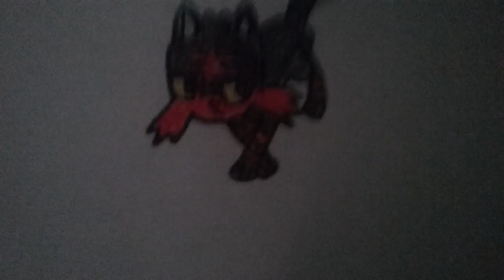I DREW IT MYSELF!!!!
7-25-26
I drew my new profile picture! I decided to be a bit more creative and imaginative! So I took it to the next level and attempted to draw litten! It was fun, I made a few minor mistakes, and I didn't have a lot of colored pencils, but I hope you all like it anyways. This was supposed to be a 10 subscriber special but I couldn't wait that long XD!